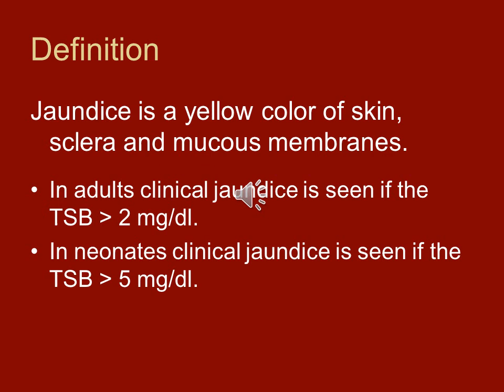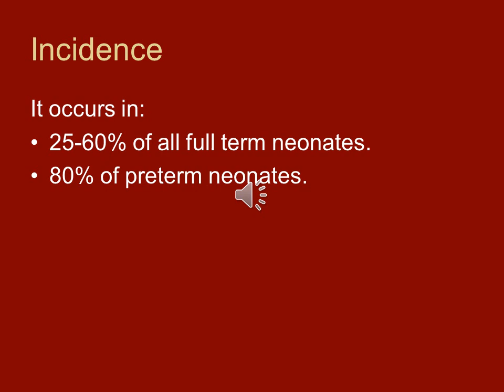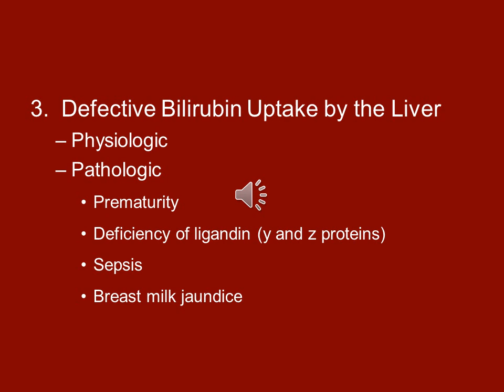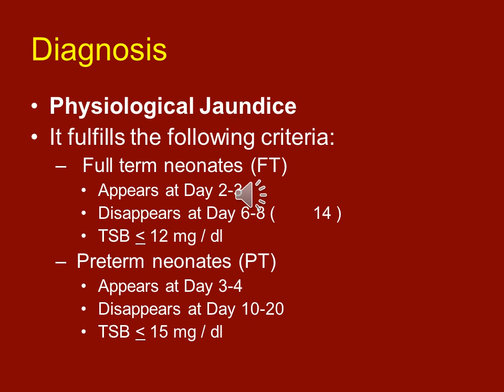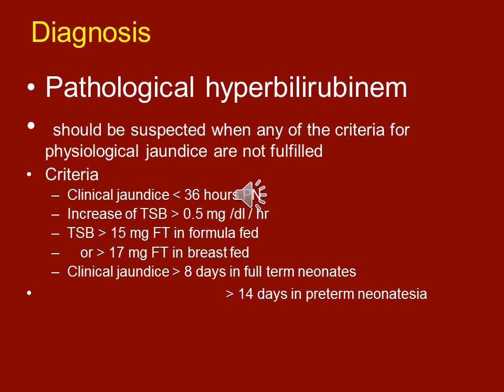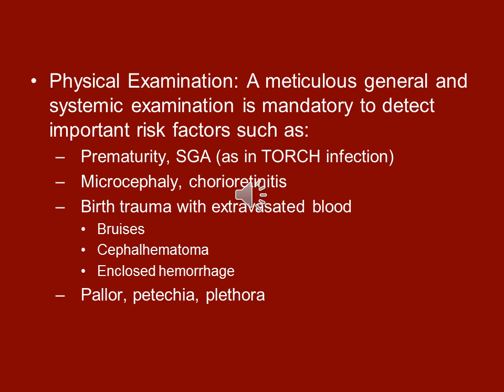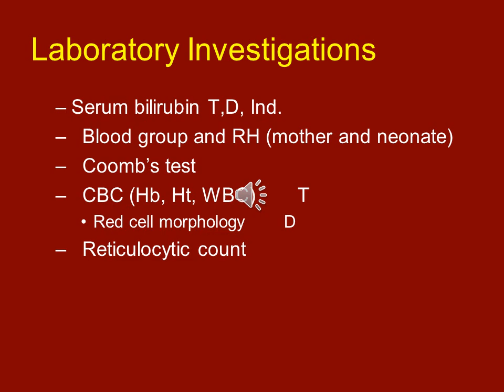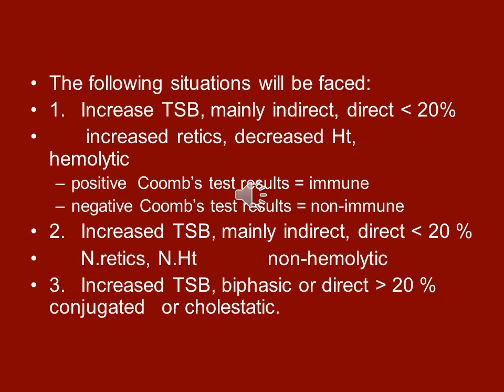محاضرة Neonatal Hyperbilirubinemia 1st مادة طب أطفال .ماجيستير جزء ثانى أ. د/أشرف شاهين 18/1/2021